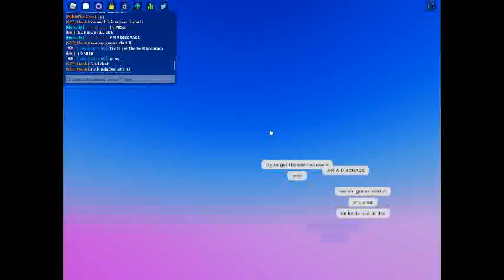Trying TO Beat The Boss In Funky Friday! [Part 1]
I will Make A Part 2 Next Time!

Sorry For The Low Quality And Lag btw